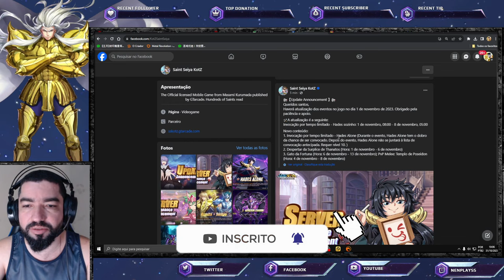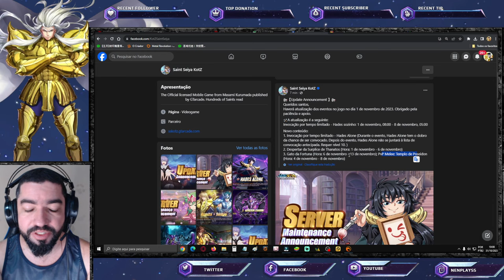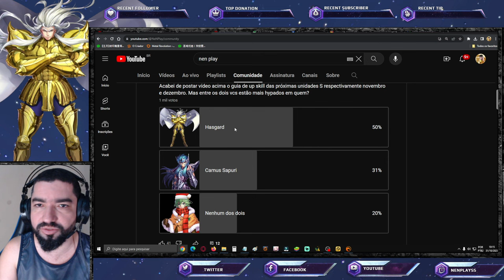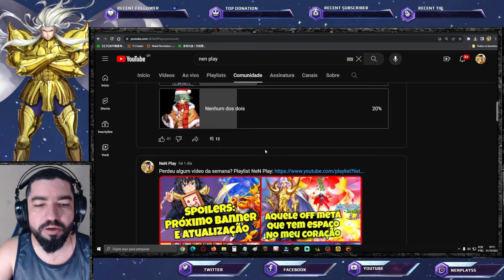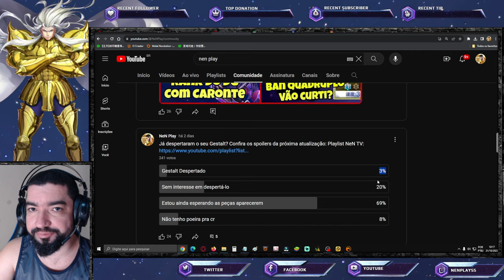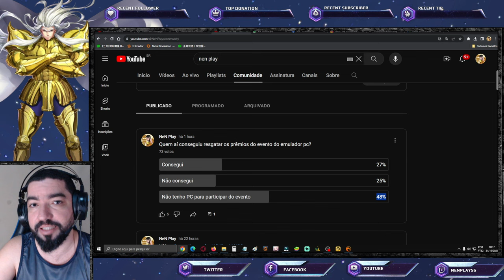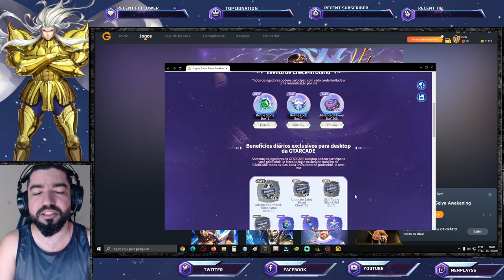Mais Hype Hasgard ou Camus? Como Resgatar Prêmios Evento Desktop. Notas Saint Seiya Awakening